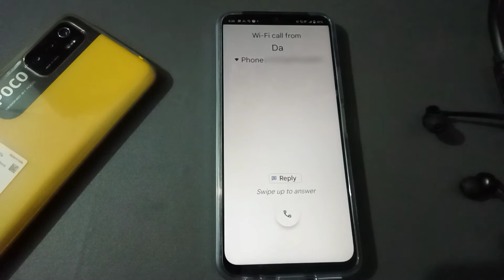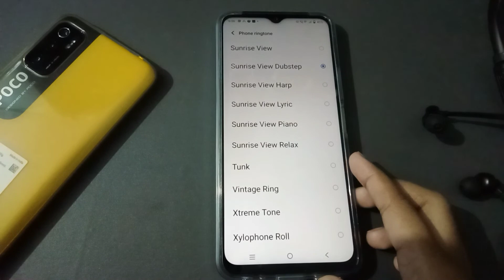Vivo y02s incoming call first impression with screen off